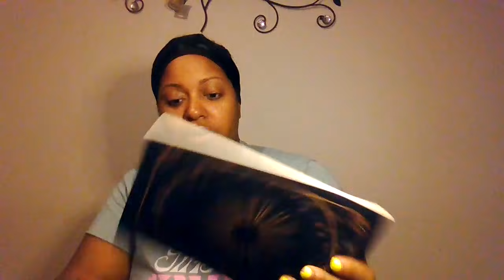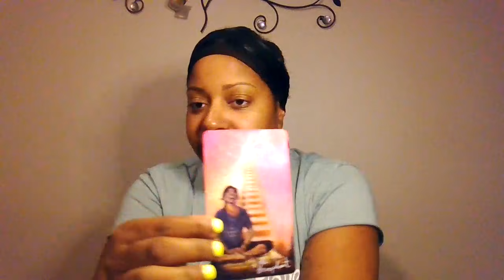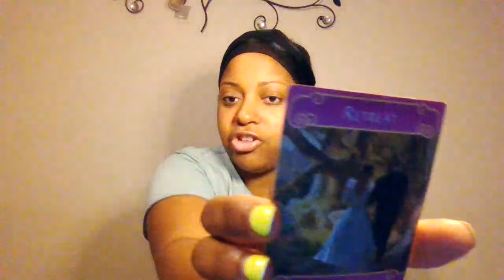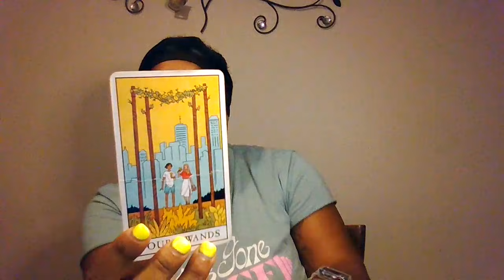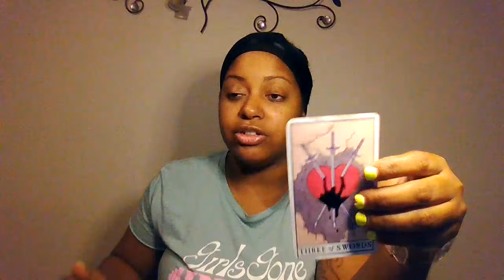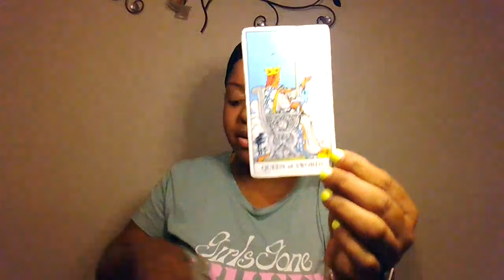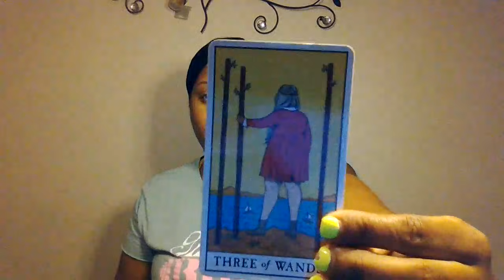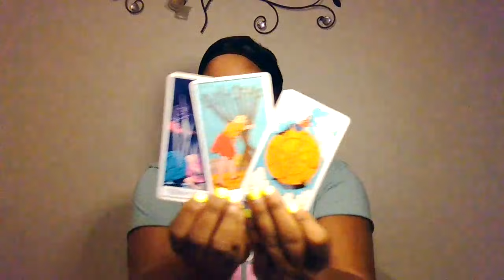Aries Love ❤️ ~ You're Not Waiting For This Person to Change~ Someone New Enters ~ AUGUST 2021